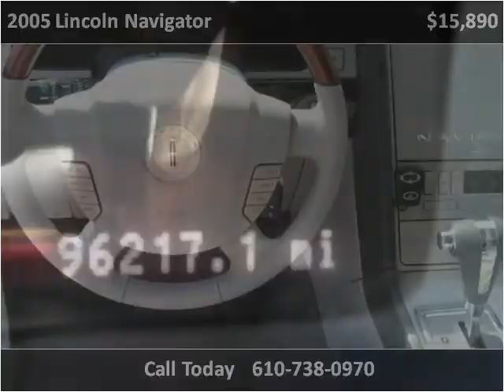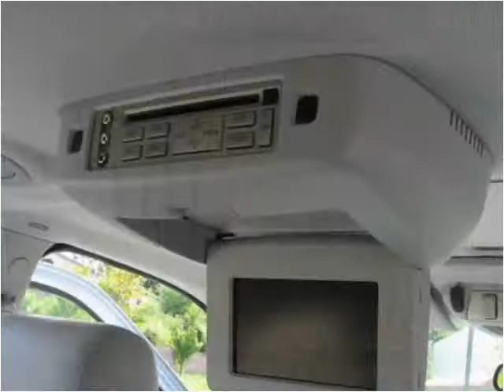2005 Lincoln Navigator Used Cars West Chester PA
This 2005 Lincoln Navigator is available from Landmark Auto Sales.